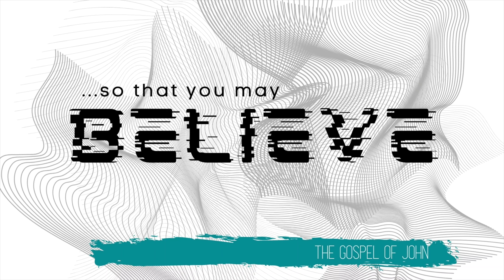John 5:40-47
📍Four Corners Upper School
      9160 Bella Citta Blvd.

Services:
SUNDAY 11:03am